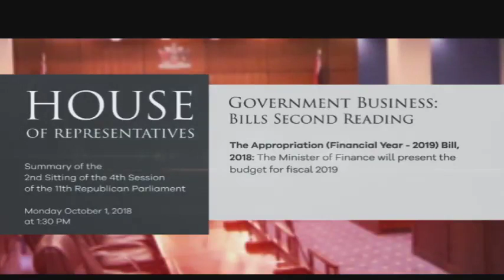Budget Presentation - 2nd Sitting of the House of Representatives 4th Session October 1, 2018